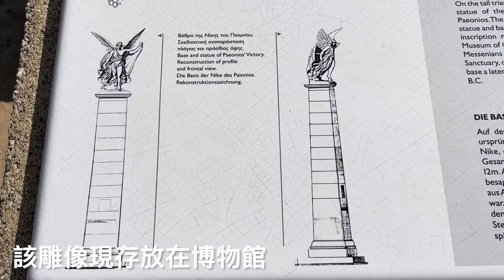Katakolon & Ancient Olympia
郵輪停靠Katakolon的目的就是讓大家到古代奧林匹克參觀。
就在碼頭出口乘旅遊巴士€15@
遺跡+博物館入場€12@
又一個古代七大奇蹟，又係乜都無晒😂

Anicent Olympia
HAL Nieuw Statendam